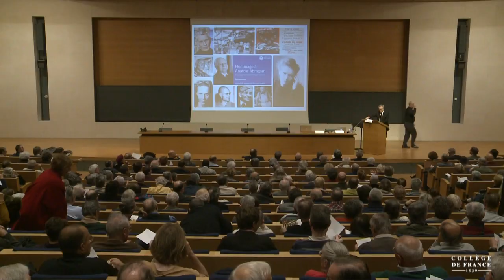Lumière, lumières : présentation du colloque - Jean Dalibard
Colloque de rentrée 2015 : Lumière, lumières
Conférence du jeudi 15 octobre 2015 : Lumière, lumières : présentation du colloque

Intervenant(s) : Jean Dalibard, Collège de France